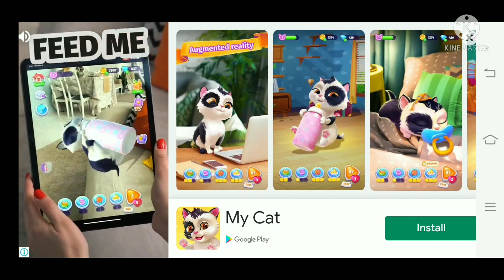Sʟᴇɴᴅᴇʀ Iɴsᴀɴᴇ ɢᴀᴍᴇ ᴘʟᴀʏ #3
Fight or escape from Slenderman.

In a lonely, dark land Terrible creatures are lurking and you must fight to survive.

features:

-find the 8 pages
-horror atmosphere
-immersive gameplay
-5 guns
-HD graphics